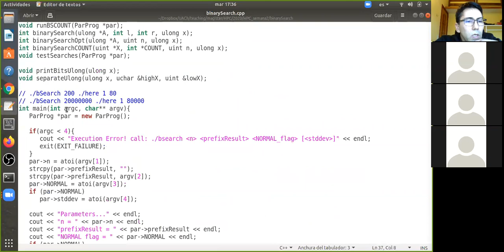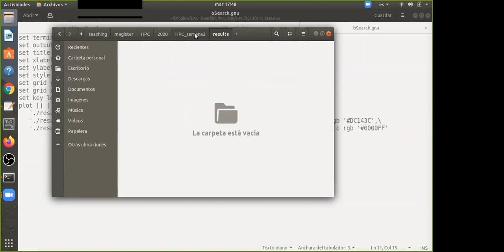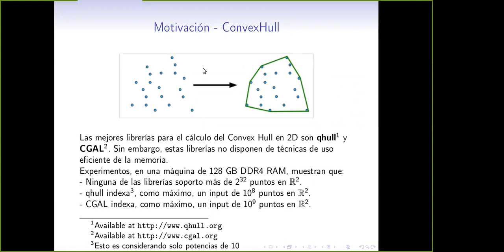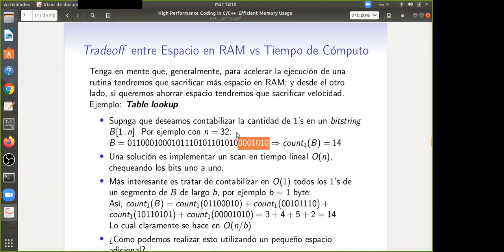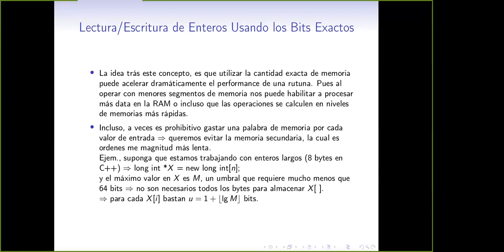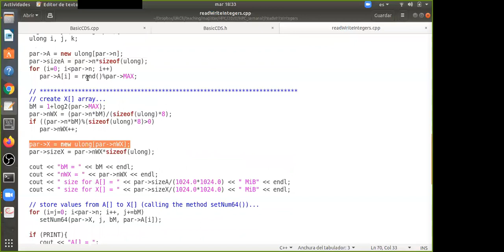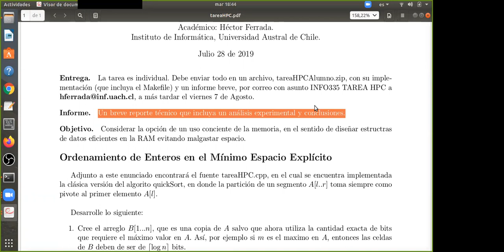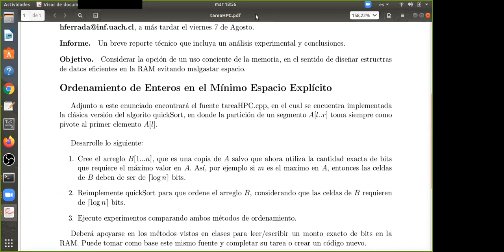[INFO335] Clase 14 - Optimizaciones de Código (parte 3)